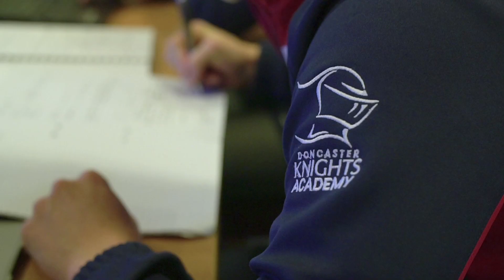DKTV | Jack Roberts: 'No reason we can't win at Carnegie.'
Jack Roberts delighted with his debut after scoring a try as the Knights secured a five point victory and is confident a victory can be claimed against Yorkshire Carnegie.